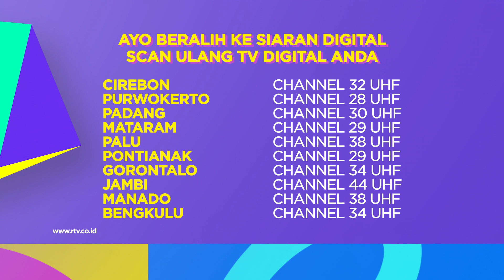KUMPRANK RTV: GAWAT WANITA NGELUARIN SESUATU DI DEPAN PRIA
Lah ini mbanya bener-bener di luar nurul yah penampilannya, gak nyangka gitu.

- Yogyakarta, Cirebon, Solo: 32 UHF
- Jambi: 44 UHF
- Batam: 48 UHF
- Garut, Cianjur: 27 UHF
- Samarinda, Medan, : 28 UHF
- Balikpapan: 35 UHF
- Tegal, Lampung, Ambon: 33 UHF
- Pekanbaru: 39 UHF
- Sukabumi: 41 UHF